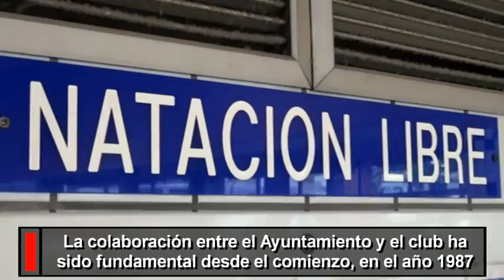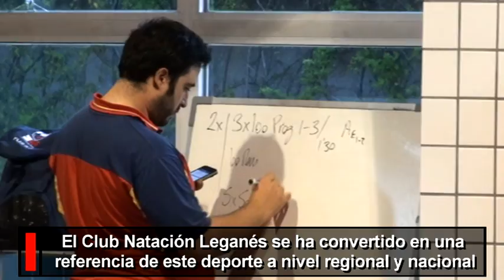El Club Natación Leganés cumple su 25 aniversario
Después de 25 años de trabajo con el deporte de base de la natación en Leganés, el club continúa trabajando y cosechando éxitos tanto a nivel individual de sus nadadores como colectivo.

La colaboración con el Ayuntamiento de Leganés desde el año 1987 ha sido clave en la trayectoria del club de natación, ya que ha permitido la utilización de las instalaciones deportivas municipales para los entrenamientos. El esfuerzo de padres, familiares y deportistas continúa cada vez con una ilusión mayor, lo que se cristaliza en el hecho de que, en la actualidad, el Club Deportivo Leganés es una referencia y un modelo a seguir, tanto en el ámbito regional como nacional.